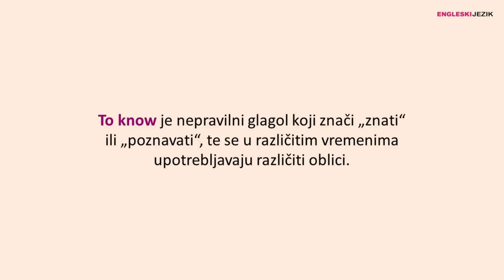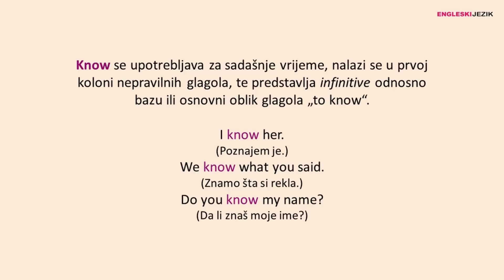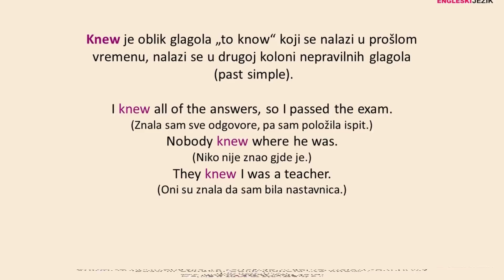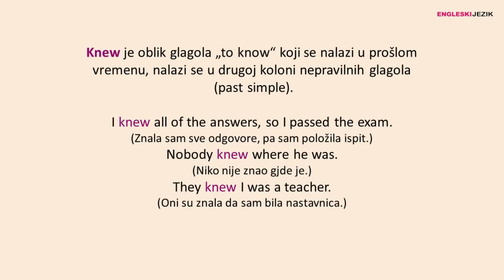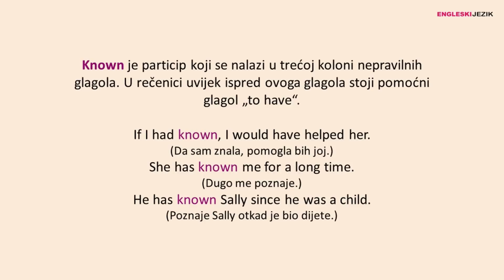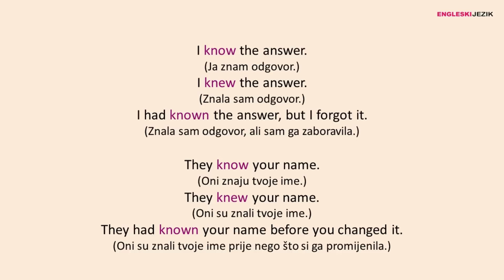Jednostavna razlika između nepravilnih glagola KNOW, KNEW, KNOWN na engleskom jeziku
Predstavljamo vam jednostavnu razliku između nepravilnih glagola (irregular verbs) know, knew i known na engleskom jeziku.